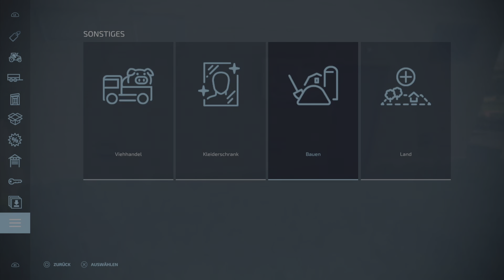LS22 | Map angeschaut #163 - Ossiacher Tal | Konsolen, deutsch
Mal eine Karte aus Österreich. Die Heimat des Mappers nachgebaut, seine erste Karte. In Ansätzen ok, aber ne klare Linie sowohl bei Deko, die hier und da vorhanden ist, noch beim Stil der Gebäude ansich, ist nicht erkennbar. Verarbeitung ist weitestgehend solide.

Mapper: BlackpatModding
Downloadgröße: 113 MB

Benötigte Mods:

- Silos Multi Fruit (Von: OmaTana)
- Composite Machinesheds (Von: VertexDezign, Niggels)
- TMR Mixing Station (Von: Happy_M0le)
- Animals Placeables Pack (Von: Puma 145)
- German Fire Station (Von: nrxEcki)
- Fish Farming (Von: GWENDAL)